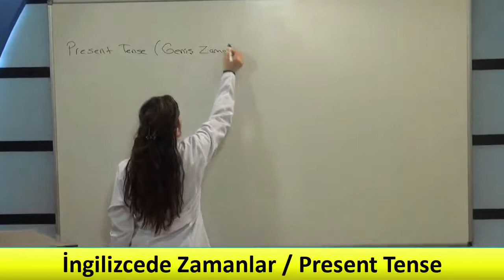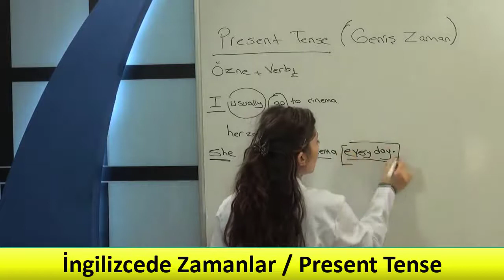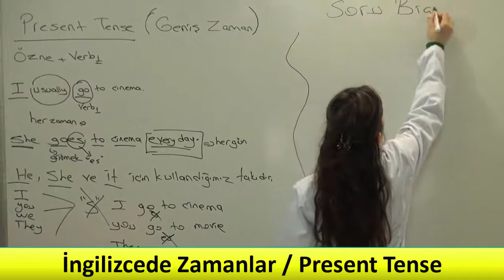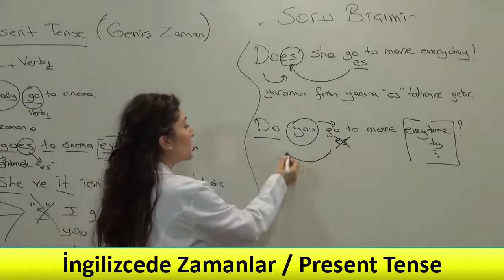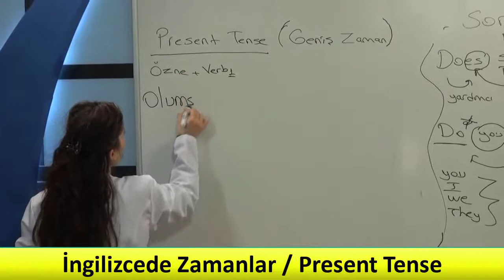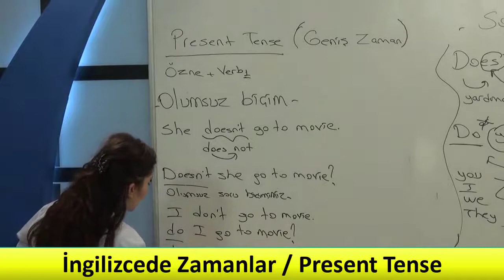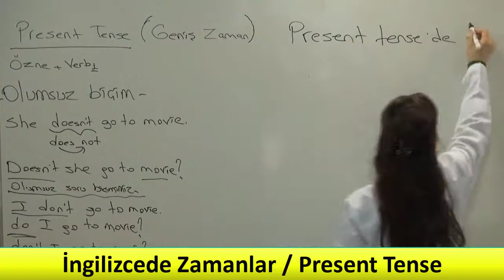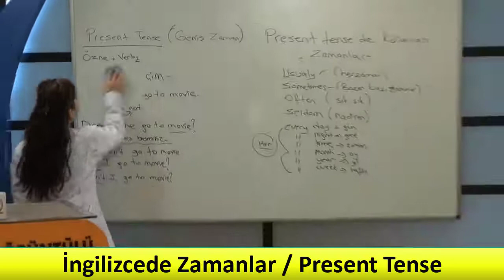Adım Adım İngilizce, step by step english, İngilizcede Zamanlar, tenses in english, Geniş Zaman,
Adım Adım İngilizce, step by step english, İngilizcede Zamanlar, tenses in english, Geniş Zaman, ingilizce zamanlar konu anlatımı,